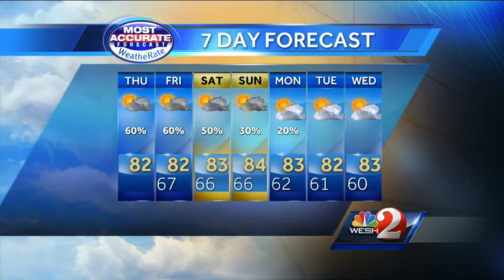Cooler temps; Rain continues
WESH 2 meteorologist Amy Sweezey's central Florida forecast.